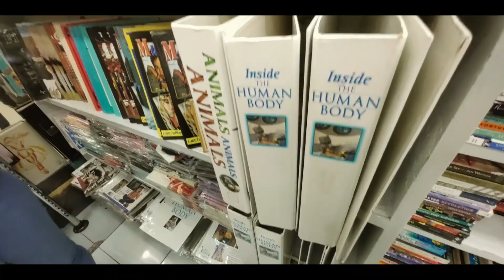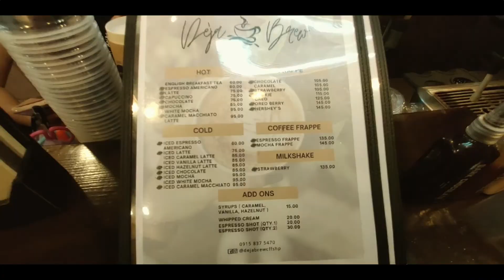LIFE LATELY - Holy week | UP | First day | Pahiyas